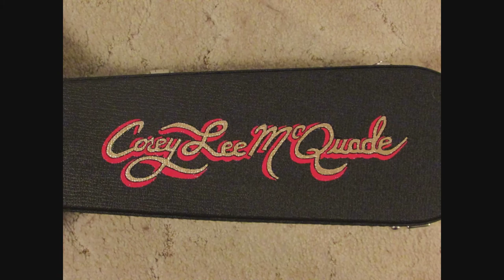Painting my case for Tut Taylor's resonator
I painted a new case for Tut Taylor's resonator.  This video is a slideshow of the various coats of paint set to the music of Tut Taylor and Corey Lee McQuade playing a round of "Steven's Steel" together.  I have been wanting to retire Tut's hand painted case from road travel to keep from damaging it any further. It is priceless piece of art and is now hanging on the wall.